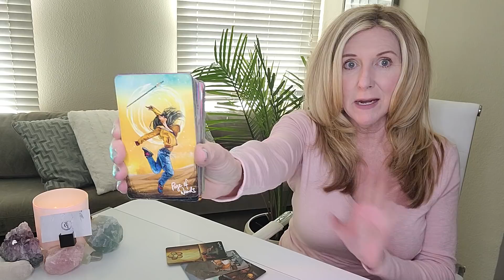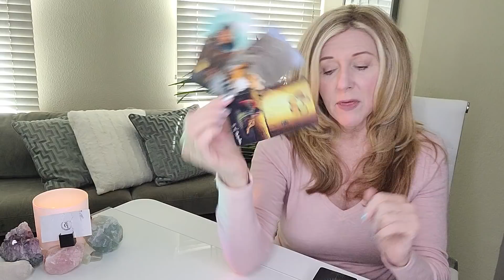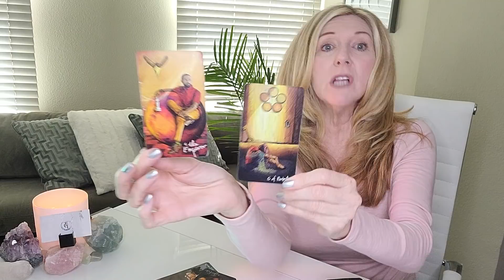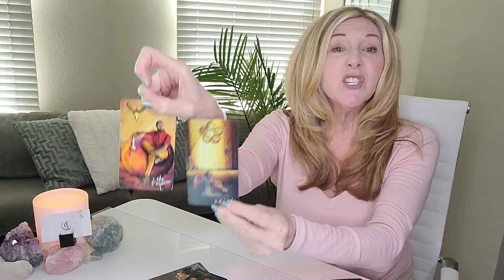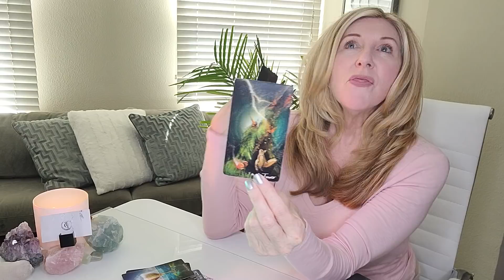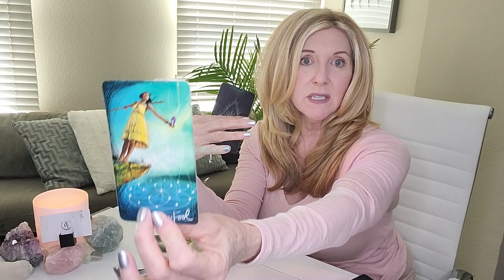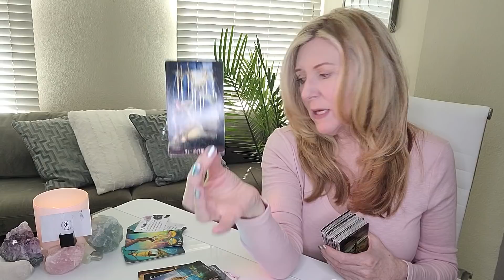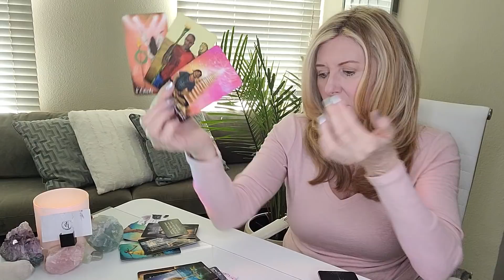CAPRICORN - BIG MONTH FOR YOU! COMING TOGETHER WITH SOMEONE SPECIAL! YOU DESERVE LOVE!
OUR SIGNATURE SESSIONS:
1. RAPID CHANGE SESSION®: Are you experiencing addictions or anxiety in your life or relationships? Are bad habits, phobias, fears, post-trauma, and/or grief and loss affecting your everyday life? If so, this session may be for you.
2. BEYOND THE READ®: Are you letting negative emotions or self-limiting beliefs hold you back in a relationship, career, or life you deserve?  Now there's is no excuse to let negative emotions or limiting beliefs stand in your way! xo
3. DISCOVERY SESSION: This is a complimentary session to recommend what service is best for you!

This read is for all CAPRICORN sun, moon, rising, and Venus signs. Find your sun, moon, rising (or ascendant sign it's also called), Venus, and North Node placements

Mailing address:
THE GUIDED INTUITIVE
2307 Fenton Parkway
Ste. 107-271